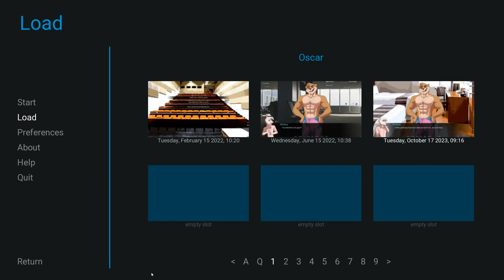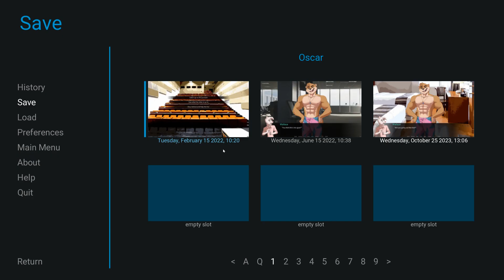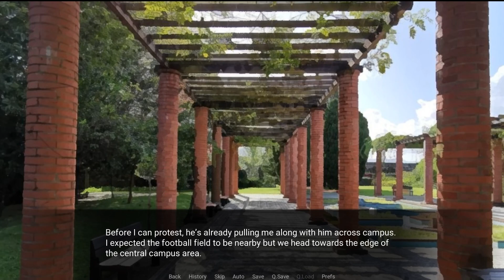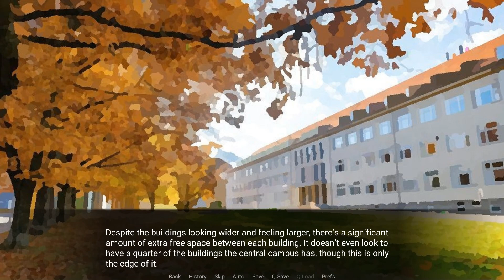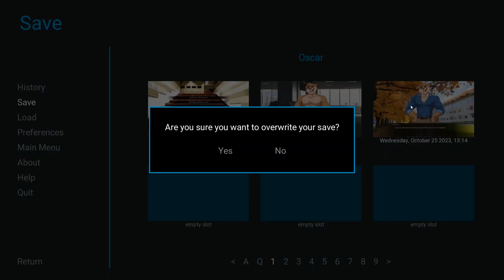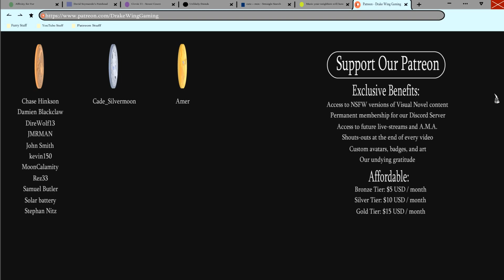Oscar's Frat Brothers- Violet Memoir #25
Oscar whisks a blushing Wallace away to meet his fellow frat brothers!